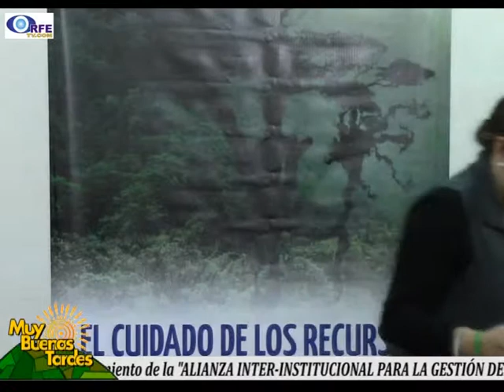02 Corpoboyacá hace Lanzamiento programa posconsumo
En rueda de prensa Corpoboyacá hace Lanzamiento de la "Alianza Inter-Institucional para la Gestión de Residuos peligrosos en Boyacá", dando a conocer los cinco programas del programa posconsumo como CIERRA EL CICLO, ECOCOMPUTO, LUMINA, PILAS CON EL AMBIENTE, RUEDA VERDE.

La alianza se realiza entre la ANDI, GOBERNACIÓN DE BOYACÁ, ALCALDÍA DE TUNJA, CORPOCHIVOR, EBSA Y CORPOBOYACÁ.

Nota realizada por ORFETV emitida en el Magacín "MUY BUENAS TARDES" por TunjaTV de